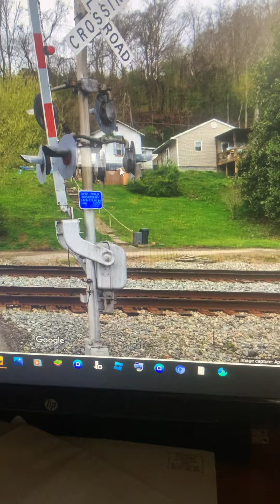Averata dr railroad crossing tour st Albans wv